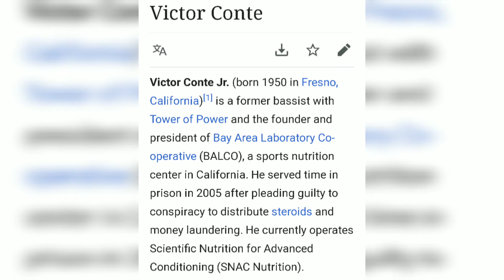CHARLO; SNAC CONTAINS PEDS! Reporter tells Haney one of the boxers using SNAC was caught cheating!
Willie Monroe pop dirty while having SNAC in his camp
VICTOR CONTE SERVE JAIL FOR DISTRIBUTION OF STEROIDS AND  MONEY LAUNDERING
STILL professional boxers (CALEB PLANT)( DEVIN HANEY) choose to work with Victor conte